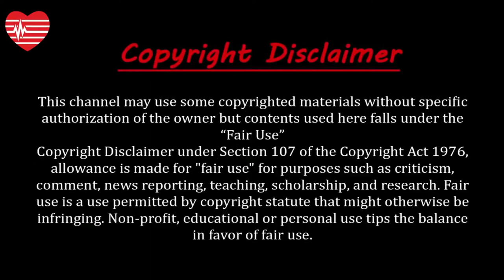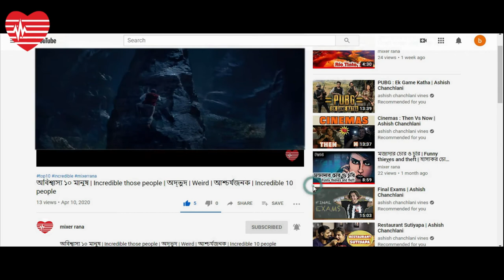Top 5 Best Streaming Services | টপ ৫ সেরা স্ট্রিমিং সার্ভিস | Netflix | Disney Plus | HBO | Hulu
Top 5 best streaming services,টপ ৫ সেরা স্ট্রিমিং সার্ভিস,Netflix,Disney Plus,Amazon Prime,Hulu

About this video:
প্রযুক্তির উন্নতির সাথে সাথে বিনোদনের মাধ্যমেও এসেছে ব্যাপক পরিবর্তন।আগে যেখানে মানুষের বিনোদনের সবচেয়ে বড় মাধ্যম ছিল টিভি, সেখানে টিভির জায়গাটি ক্রমশ দখল করে নিচ্ছে বিভিন্ন স্ট্রিমিং সার্ভিস গুলো। ধীরে ধীরে এটি হয়ে যাচ্ছে বিলিয়ন ডলারের বাজার। তাই এই বড় বাজার ধরতে ডিজনি, অ্যাপল, অ্যামাজনের মত আরো অনেকেই নিয়ে এসেছে তাদের নিজস্ব স্ট্রিমিং সার্ভিস। দর্শক ধরে রাখতে এসব স্ট্রিমিং সার্ভিস গুলোও বের করছে জনপ্রিয় সব ওরিজিনাল কনটেন্ট। চলুন দেখে নেই এই অনলাইন বিনোদনের বাজারে সেরা স্ট্রিমিং সার্ভিস গুলো।
Streaming services started as an add-on to DVD and digital download offerings with a trickle of second-run movies and TV shows. They were supplements to the programs you watched on their first (and second) runs on cable TV. But speedier internet connections and an abundance of video streaming devices have accelerated the decline of traditional cable. More and more viewers are cutting the cord entirely in favor of dedicated streaming alternatives.
Netflix,Disney Plus,Amazon Prime,HBO GO,HBO NOW,Hulu,YouTube TV,Apple TV Plus,Twitch,Sling TV,Crunchyroll,Crackle,iflix,Fubo TV,HoiChoi,Zee5,Hotstar

Best Video Streaming Services Featured in This Roundup:
Netflix. $8.99 per month.
YouTube TV. $49.99 per month.
Hulu. $5.99 per month; $54.99 for Hulu + Live TV.
Amazon Prime Video. $8.99 per month.
Disney+ $6.99 per month.
fuboTV. $54.99 per month.
Plex. Free, $4.99 per month for Plex Pass.
Tubi. Free.